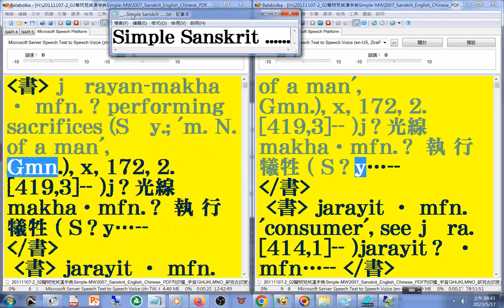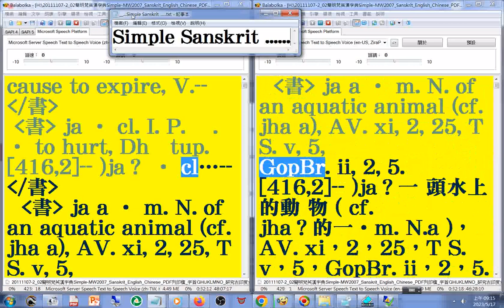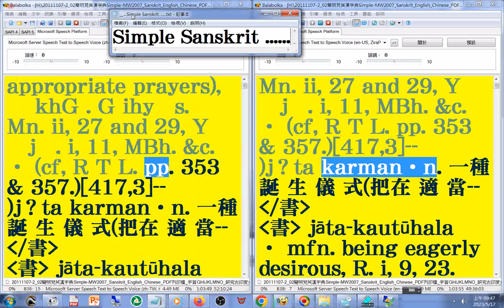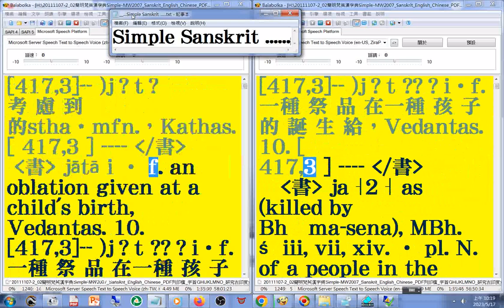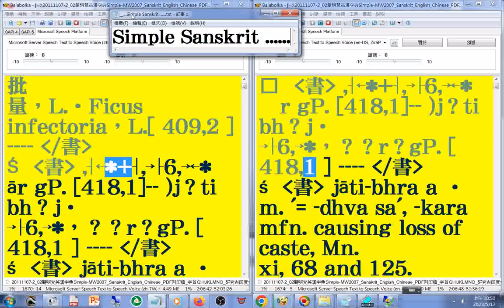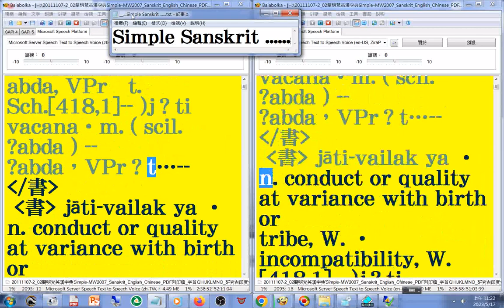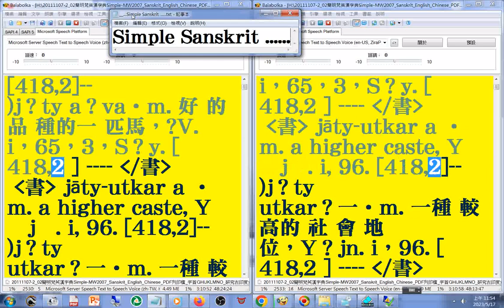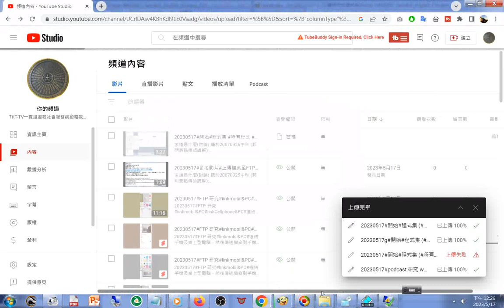有聲書 49#美語發音 轉寫字的符號字朗讀時會消失20111107-2簡明梵英漢字典p.318b-498 字首GHIJKLMNO ja 02_Simple MW2007 Sanskrit